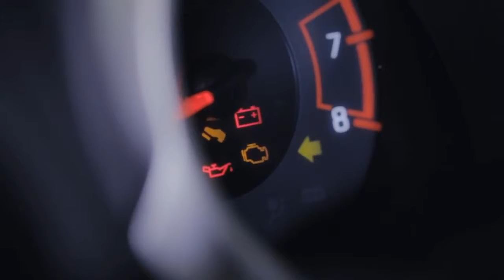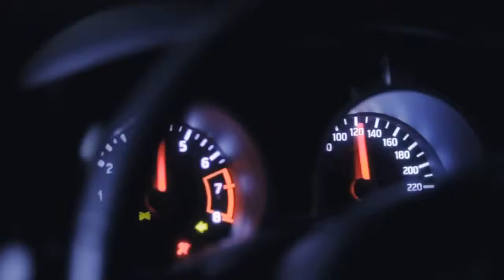JukeBox - Nissan Juke Ad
A Nissan Juke ad created by Imajinn Perceptions. What a stellar production!